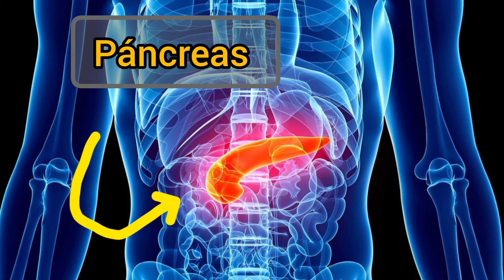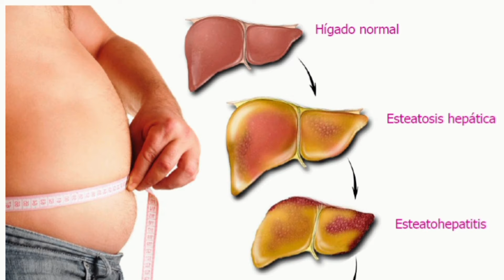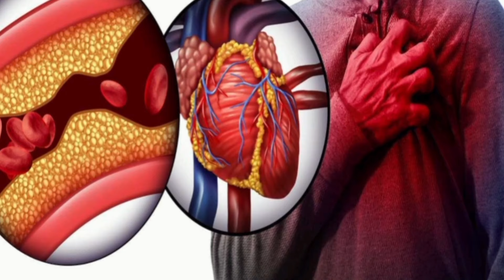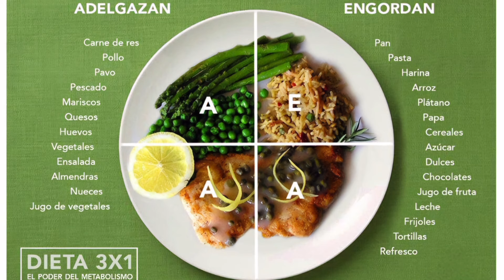Dieta 3 x 1 Salvadora y no Restrictiva